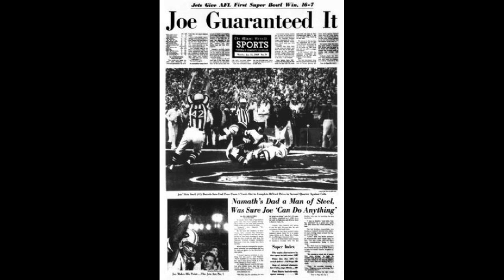New York Jets History in 2 Minutes 27 Seconds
Watch the candid history of the New York Jets in under 3 minutes. We cover everything from the Super Bowl 3 victory to being the step-child in New York to Joe Namath wanting to kiss you. Go, Jets!